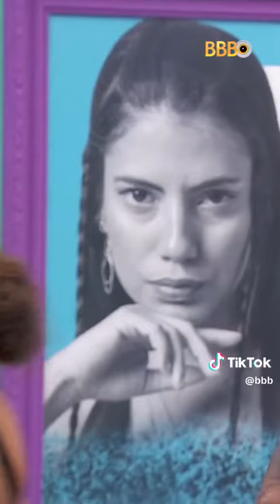Fernanda entra no quarto do líder pela primeira vez no BBB 24 👑